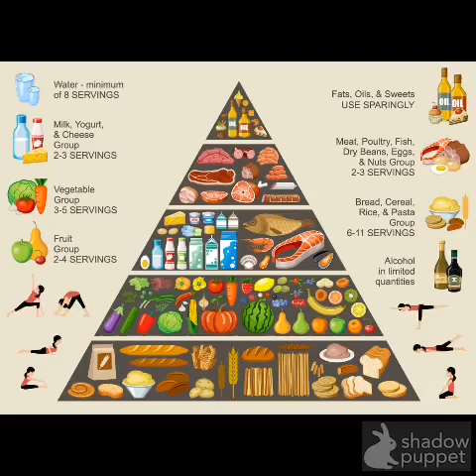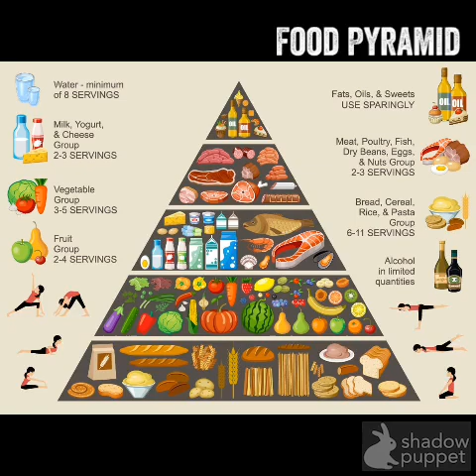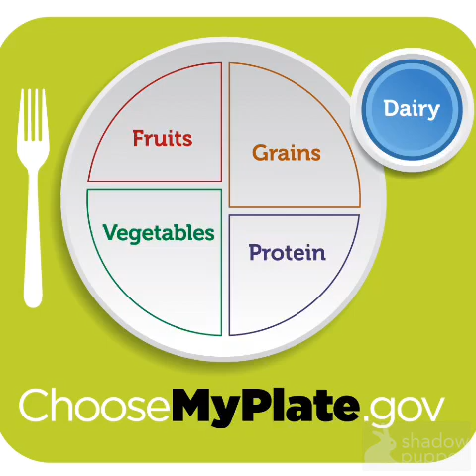Why should I exercise and eat healthy foods?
Visit ChooseMyPlate.gov for more information about how to choose healthy foods that are right for you!